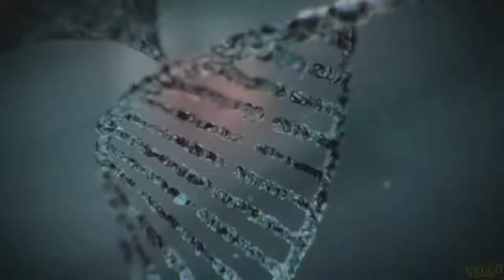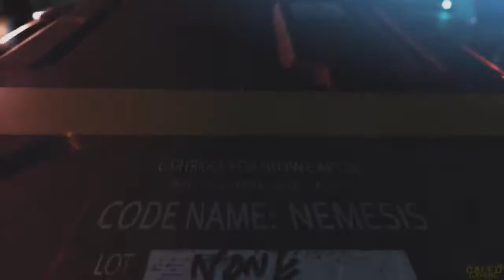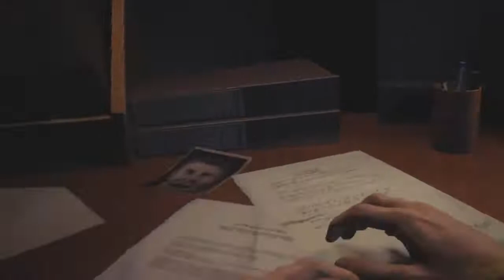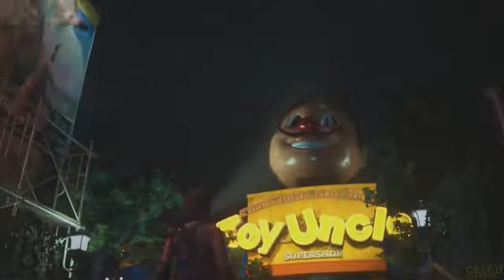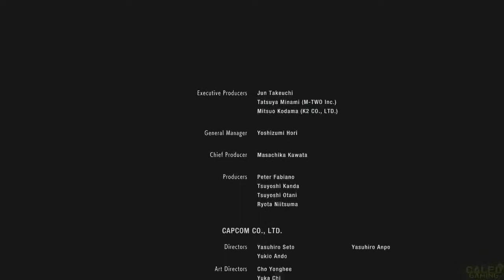Resident Evil 3 All Bosses With Cutscenes HD 1080p60 PC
hello guys we are sahil and shaym. we love to play online games and upload for you

earn money  Resident Evil 3   All Bosses With Cutscenes HD 1080p60 PC

new games new hindi songs dj snake latest songs mr vagas

how to  how can i   how to play  how to download